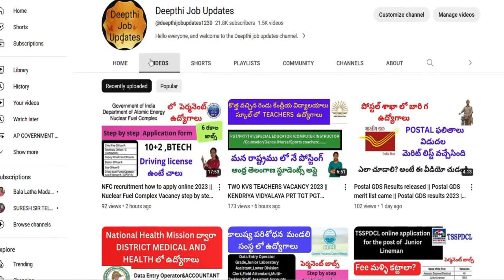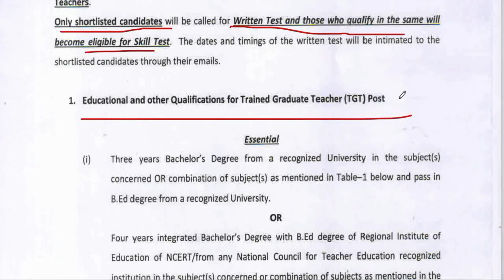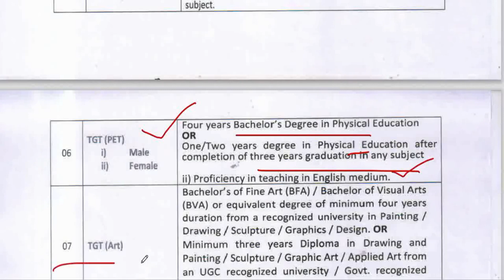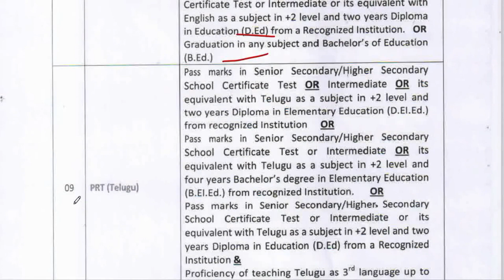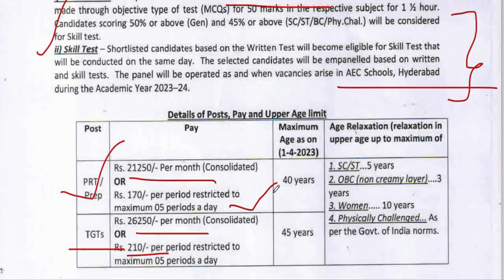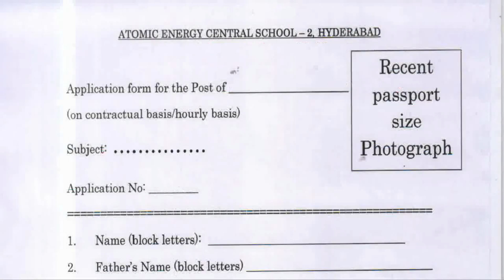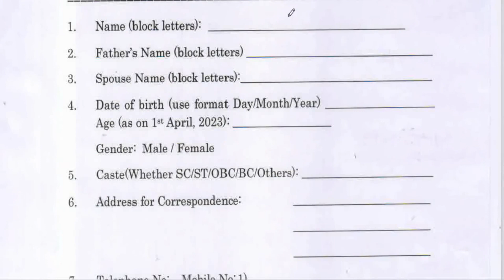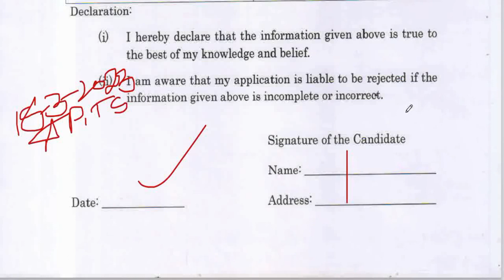Atomic energy central school Recruitment 2023 in Telegu || AEC school teacher Recruitment 2023